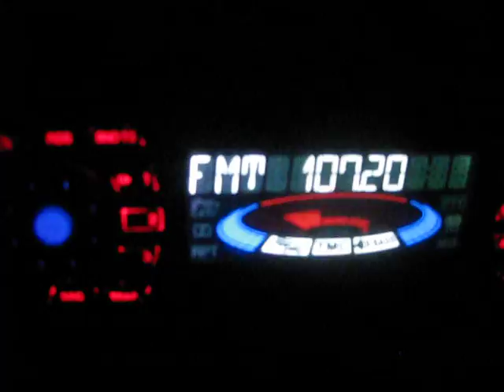Опанец запад 021